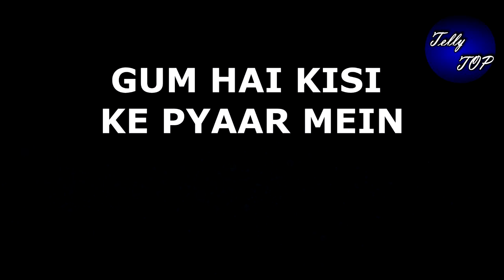GHKKPM || क्या "विराट की घड़ी और सई का आपस में उलझना" दिलाएगा दोनों को शादी की पवित्र गांठ की याद।